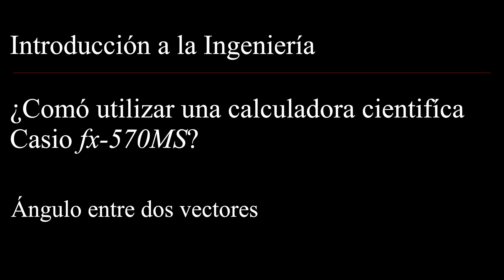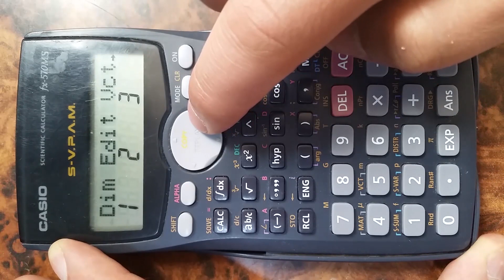Ángulo entre vectores. ¿Cómo utilizar una calculadora científica Casio fx-570MS?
Vídeo que muestra como utilizar una calculadora Casio fx-570MS para obtener el ángulo que se forma entre dos vectores